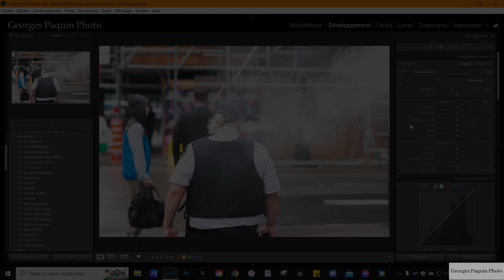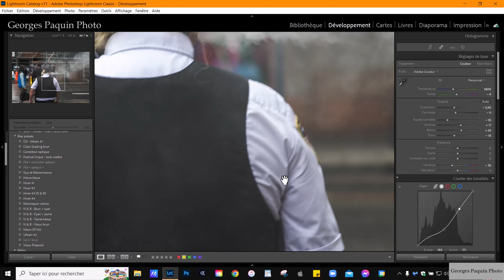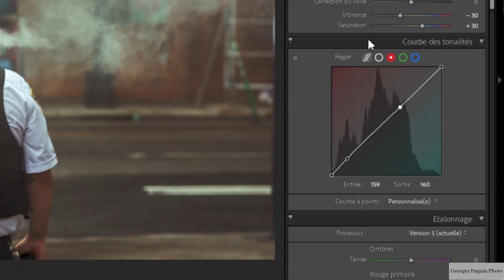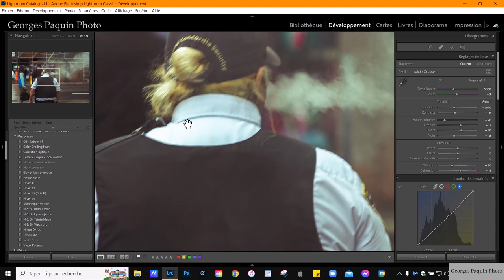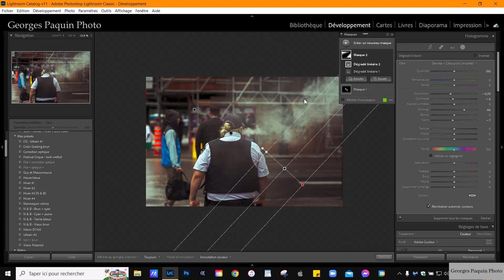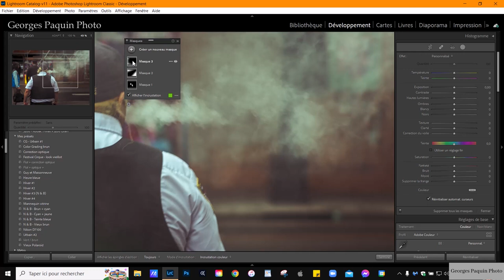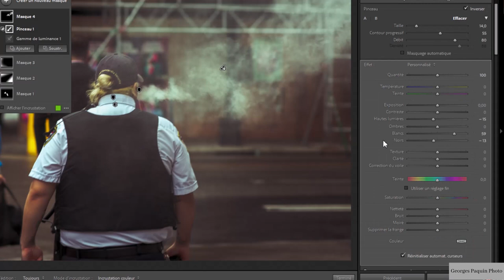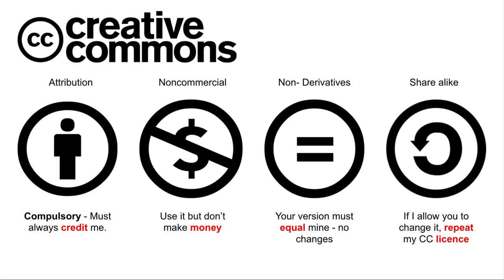Comment éclairer de la fumée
🟢 Comment éclairer de la fumée (ou de la neige) lors de la prise de vue.
🟢 Comment faire briller la fumée dans Lightroom.